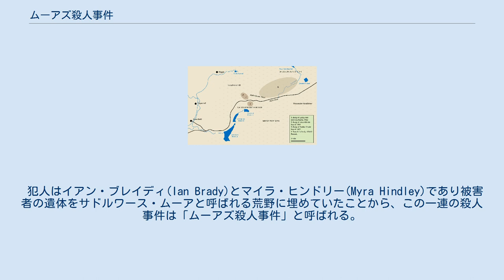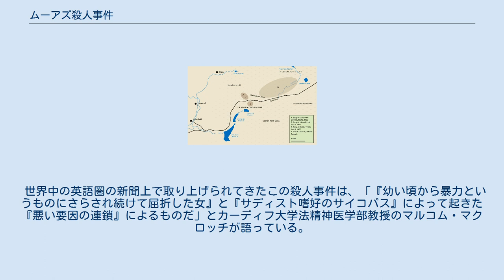ムーアズ殺人事件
グレーター・マンチェスターの歴史
ムーアズ殺人事件（ムーアズさつじんじけん）は、1963年7月から1965年10月にかけて、イギリスのサドルワース・ムーア(en)（現在のグレーター・マンチェスター）で起きた連続殺人事件。
 犯人はイアン・ブレイディ(Ian Brady)とマイラ・ヒンドリー(Myra Hindley)であり被害者の遺体をサドルワース・ムーアと呼ばれる荒野に埋めていたことから、この一連の殺人事件は「ムーアズ殺人事件」と呼ばれる。
 イアン・ブレイディは読書家の青年でありアドルフ・ヒトラーの『我が闘争』をドイツ語で読みこなし、マルキ・ド・サドの著書も好んでいた。
1961年、職場で出会ったマイラ・ヒンドリーとやがて恋人となり、殺人を繰り返すようになった。
2人は完全犯罪を目論み、犠牲者を増やしていった。
 殺害されたのはポーリン・リード、ジョン・キルブライド、キース・ベネット、レスリー・アン・ダウニー、エドワード・エヴァンズの5名で、いずれも10歳から17歳の少年または少女であった。
また、彼らのうち少なくとも4名は性的暴行を受け、その様子を写真やテープに収められた者もいた。
 3人の遺体は1966年の2人の裁判から20年以上も経過した1987年の調査で発見されたが、4人目の被害者キース・ベネットの遺体は未だ発見されていない。
 殺害が発覚したのはヒンドリーの妹モリーンの夫デヴィッド・スミスが、ブレイディに呼ばれてエドワード・エヴァンズの殺害に加担したことからである。
スミスとモリーンは警察に通報し、ブレイディとヒンドリーは逮捕された。
 警察は当初エドワード・エヴァンズ、レスリー・アン・ダウニー、ジョン・キルブライドの3名の殺害についてしか把握していなかったが、1985年に、ブレイディがポーリン・リード及びキース・ベネットの殺害について供述したことが報道されたのちに捜査を再開した。
ブレイディとヒンドリーは2人別々にサドルワース・ムーアで実況見分を行い、ともにポーリン・リードとキース・ベネットの殺害を認めた。
 裁判の結果、2人には終身刑の判決が下された。
 「全英最凶の女」とも呼ばれたヒンドリーは、「自分は既に更生している」「社会に仇なす存在ではない」として幾度となく終身刑という判決に対して訴えていたが生涯釈放されることなく、獄中にて2002年に60歳で死亡した（死因は心臓疾患及び気管支肺炎）。
 ブレイディは1985年に精神異常との診断を受け、それ以来アシュワース高度保安病院に入院していた。
ヒンドリーとは対照的に、彼は「絶対に釈放されたくはない」「死なせてくれ」と繰り返し、2017年5月に79歳で死亡した。
 世界中の英語圏の新聞上で取り上げられてきたこの殺人事件は、「『幼い頃から暴力というものにさらされ続けて屈折した女』と『サディスト嗜好のサイコパス』によって起きた『悪い要因の連鎖』によるものだ」とカーディフ大学法精神医学部教授のマルコム・マクロッチが語っている。